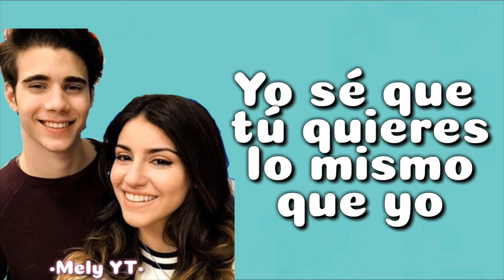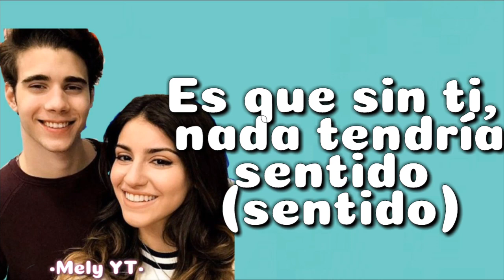Bia - Cuéntales | Letra | Bia & Manuel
El primer video de Bia en el canal jeje 😊
Espero y tenga buen recibimiento, y esto no significa que dejaré de subir de las otras series.

De hecho creo que es el primer video con una serie de Disney.

La serie está genial, y me encanta la pareja de Bia & Manuel (Binuel) 😍😍